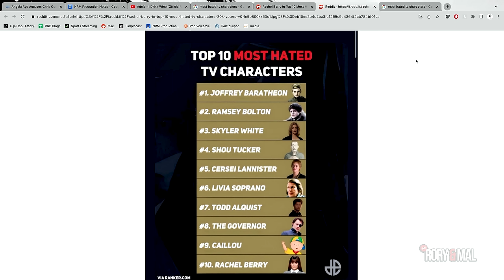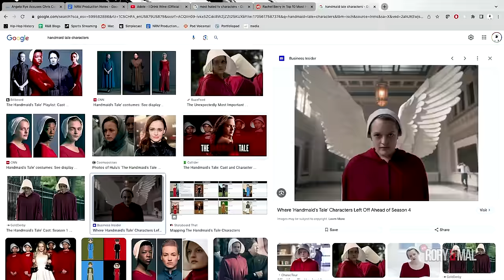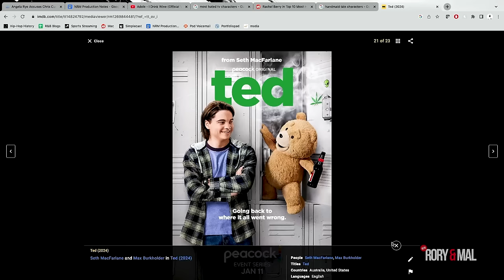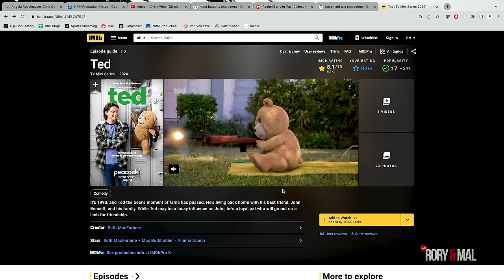Is The Sopranos The Best TV Show Ever? | Patreon Exclusive | NEW RORY & MAL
Rory - @ThisIsRory 🍊
Mal - @Mal_ByTheWay 💰

Follow The Crew:
Demaris - @demarisagiscombe 🍼
Julian - @Julian__Nicholas 🎒